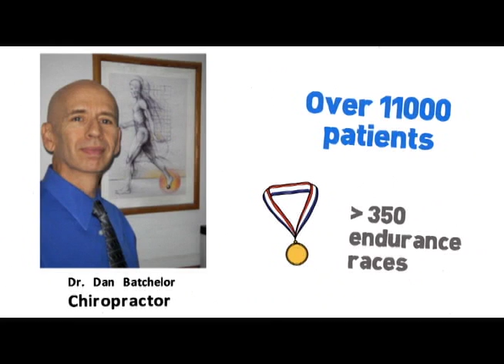Batchelor Chiropractic, Roswell Chiropractor, Atlanta, Open 7 Days.. Saturdays, Sundays, Weekends